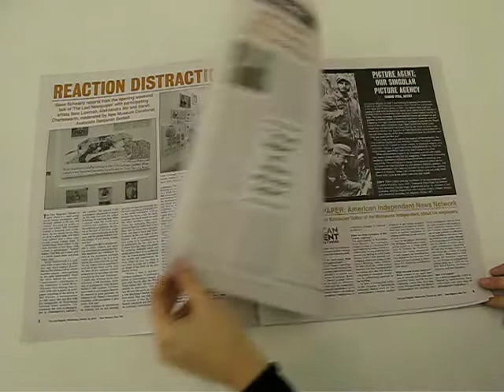Issue 3_The Last Register.AVI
Video: Issue 3 'The Last Register'

Edited by the Barcelona-based curatorial office Latitudes, and freely distributed from a micro-newsroom at the New Museum for ten weeks, 'The Last Post', 'The Last Gazette', 'The Last Register', etc., are hybrid weekly tabloids that are building incrementally into a surrogate catalogue for 'The Last Newspaper'. The newspapers comprise a parallel programming and exhibition space (including, for example, a cartoon strip and an artist-run 'advertising department', alongside interviews and feature articles). They are an archive in formation companioning 'The Last Newspaper''s artworks, organizations, and events, as well as a platform for critical reflection on the agency of art and artists, the information industry and its public -- you -- with respect to the news and the newsworthy.